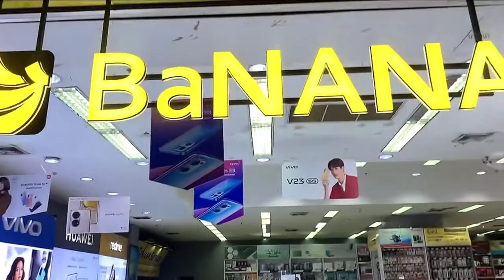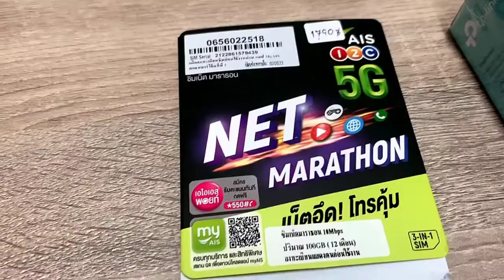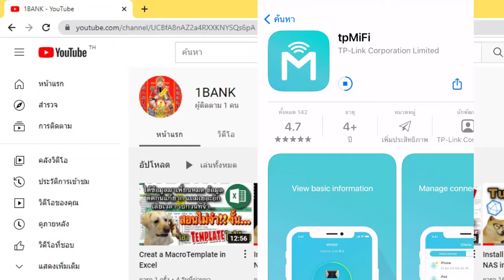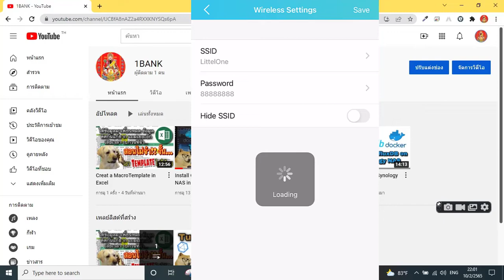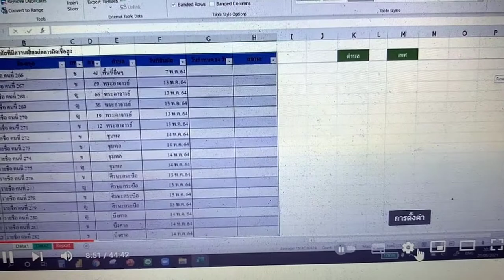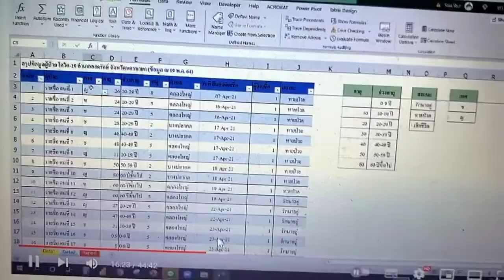รีวิว TP-Link M7000 pocket wifi ใส่ซิมได้ทุกค่าย พกพาง่ายเล่นเน็ตได้ทุกที่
ขอบคุณสำหรับ การกดติดตามช่อง เพื่อเป็นกำลังใจ สร้างผลงานดีดีต่อไป